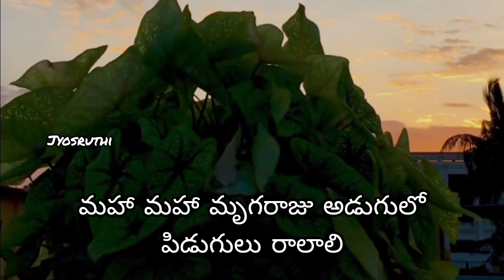ramayya padhaletti song whatsapp status by jyosruthi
Mrugaraju movie